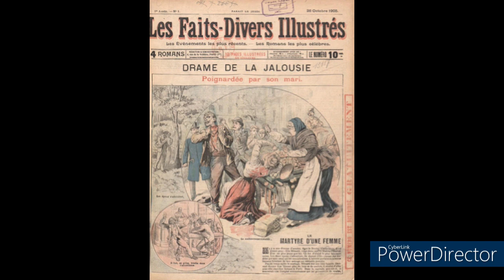Faits divers près de chez vous VII